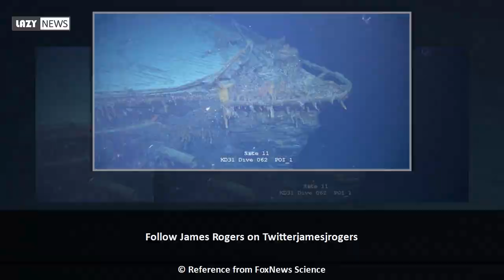World War I battlecruiser wreck discovered near the Falkland Islands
The wreck of a World War I German battlecruiser has been discovered off the Falkland Islands.  The SMS Scharnhorst, the flagship of Admiral Maximilian Graf von Spee’s East Asia Squadron, was found in the South Atlantic after a five-year search. The discovery was made 98 nautical miles southeast of the Falkland Islands capital Port Stanley at a depth of 1610 meters 5,282 feet, according to the Falklands Maritime Heritage Trust. TheScharnhorst was sunk by the Royal Navy during the Battle of the Falkland Islands in December 1914. ...